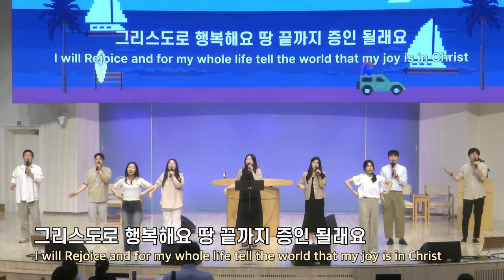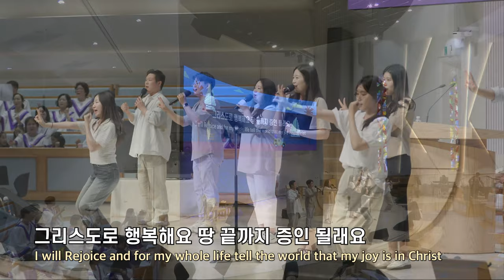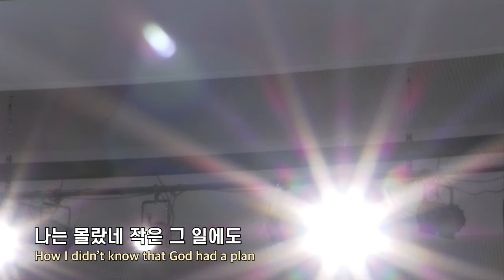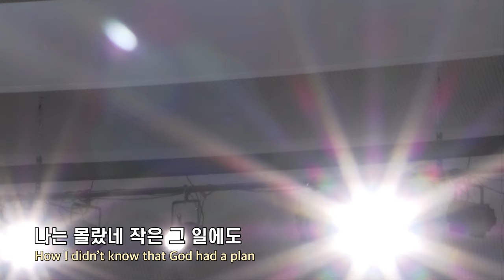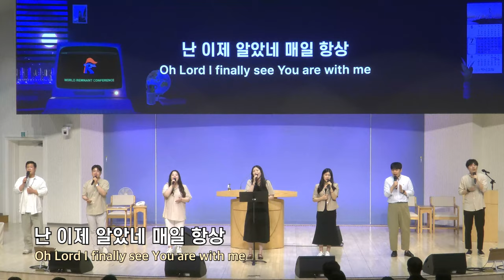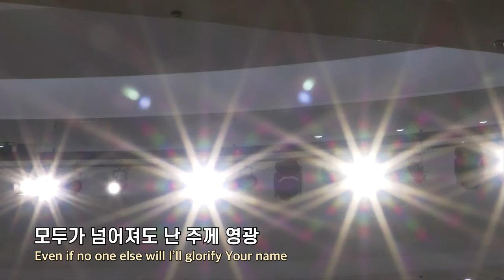20240707 대구하나교회 3부예배 찬양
00:00   주일 3부예배 찬양
00:50   1. 그리스도로 행복해요
08:09   2. 믿음으로 꿈을 키워요
12:44   3. 난 이제 알았네
19:38   4. 하나님 앞에서

- 1부 예배                             주일 오전 09 : 00
- 2부 예배                            주일 오전 11 : 00
- 3부 예배                            주일 오후 16 : 00

- 1st Service (SUN)                                       09 : 00 am
- 2nd Service (SUN)                                     11 : 00 am
- 3rd Service (SUN)                                      16 : 00 pm